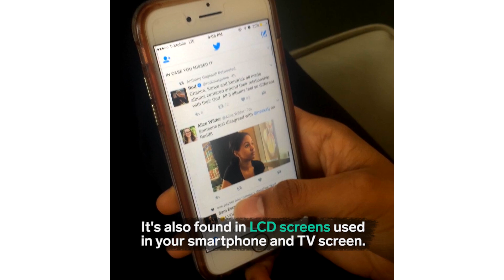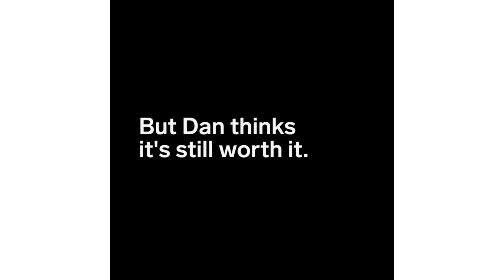Thermochromic Color Changing Paint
How does color changing paint work? Artist Dan Lam shares the magic behind the thermochromic technique.